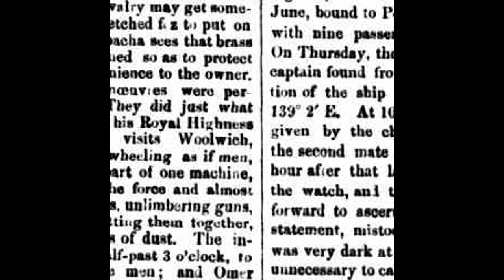Prt 1 Petts Lane, My Haunted Home. Mystery Men In a Boat and Modern Haunting.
Tonight we follow one case of a family who are currently living in an activie paranormal hotspot. The house has stood at the edge of the River Nene since 1830 and many people have occupied it. Krissy and her husband bought it without realising her parents had left the address as they couldnt bear to live there.

25 years later is living there with her children and partner and the acitivity is building daily. Krissy fitted a cctv system and has recorded some ghostly chattering voices, dark mists, orbs, shadow beings, hooded figures to name but a few. Just this month an orb is seen turning into a ghostly hand as it grips Krissy's bedroom door,